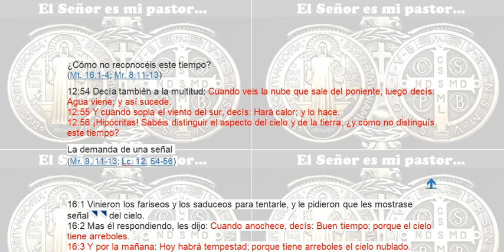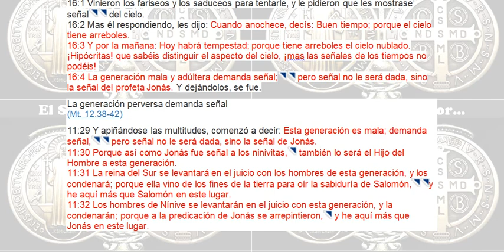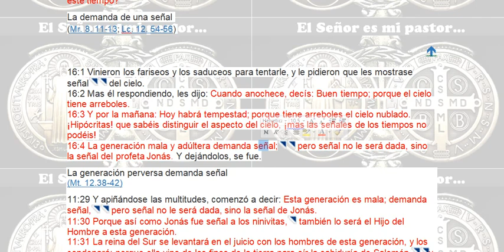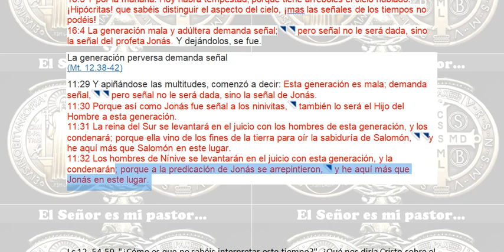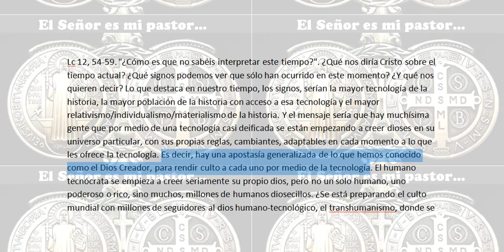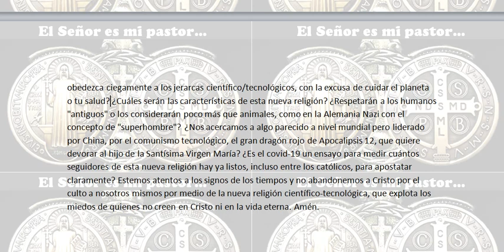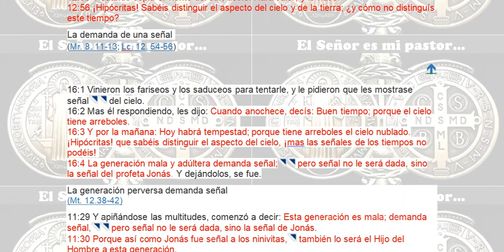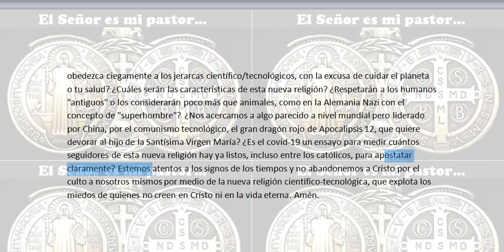Jesucristo nos enseña a mirar al "cielo" espiritual para predecir el "tiempo" en la tierra.La señal.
¿Cómo no reconocéis este tiempo?
(Mt. 16.1-4; Mr. 8.11-13)
12:54 Decía también a la multitud: Cuando veis la nube que sale del poniente, luego decís: Agua viene; y así sucede.
12:55 Y cuando sopla el viento del sur, decís: Hará calor; y lo hace.
12:56 ¡Hipócritas! Sabéis distinguir el aspecto del cielo y de la tierra; ¿y cómo no distinguís este tiempo?
La demanda de una señal
(Mr. 8. 11-13; Lc. 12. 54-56)
é
16:1 Vinieron los fariseos y los saduceos para tentarle, y le pidieron que les mostrase señal   del cielo.
16:2 Mas él respondiendo, les dijo: Cuando anochece, decís: Buen tiempo; porque el cielo tiene arreboles.
16:3 Y por la mañana: Hoy habrá tempestad; porque tiene arreboles el cielo nublado. ¡Hipócritas! que sabéis distinguir el aspecto del cielo, ¡mas las señales de los tiempos no podéis!
16:4 La generación mala y adúltera demanda señal;   pero señal no le será dada, sino la señal del profeta Jonás. Y dejándolos, se fue.
La generación perversa demanda señal
(Mt. 12.38-42)
11:29 Y apiñándose las multitudes, comenzó a decir: Esta generación es mala; demanda señal,   pero señal no le será dada, sino la señal de Jonás.
11:30 Porque así como Jonás fue señal a los ninivitas,  también lo será el Hijo del Hombre a esta generación.
11:31 La reina del Sur se levantará en el juicio con los hombres de esta generación, y los condenará; porque ella vino de los fines de la tierra para oír la sabiduría de Salomón,  y he aquí más que Salomón en este lugar.
11:32 Los hombres de Nínive se levantarán en el juicio con esta generación, y la condenarán; porque a la predicación de Jonás se arrepintieron,  y he aquí más que Jonás en este lugar.

Lc 12, 54-59. "¿Cómo es que no sabéis interpretar este tiempo?". ¿Qué nos diría Cristo sobre el tiempo actual? ¿Qué signos podemos ver que sólo han ocurrido en este momento? ¿Y qué nos quieren decir? Lo que destaca en nuestro tiempo, los signos, serían la mayor tecnología de la historia, la mayor población de la historia con acceso a esa tecnología y el mayor relativismo/individualismo/materialismo de la historia. Y el mensaje sería que hay muchísima gente que por medio de una tecnología casi deificada se están empezando a creer dioses en su universo particular, con sus propias reglas, cambiantes, adaptables en cada momento a lo que les ofrece la tecnología. Es decir, hay una apostasía generalizada de lo que hemos conocido como el Dios Creador, para rendir culto a cada uno por medio de la tecnología. El humano tecnócrata se empieza a creer seriamente su propio dios, pero no un solo humano, uno poderoso o rico, sino muchos, millones de humanos diosecillos. ¿Se está preparando el culto mundial con millones de seguidores al dios humano-tecnológico, el transhumanismo, donde se obedezca ciegamente a los jerarcas científico/tecnológicos, con la excusa de cuidar el planeta o tu salud? ¿Cuáles serán las características de esta nueva religión? ¿Respetarán a los humanos "antiguos" o los considerarán poco más que animales, como en la Alemania Nazi con el concepto de "superhombre"? ¿Nos acercamos a algo parecido a nivel mundial pero liderado por China, por el comunismo tecnológico, el gran dragón rojo de Apocalipsis 12, que quiere devorar al hijo de la Santísima Virgen María? ¿Es el covid-19 un ensayo para medir cuántos seguidores de esta nueva religión hay ya listos, incluso entre los católicos, para apostatar claramente? Estemos atentos a los signos de los tiempos y no abandonemos a Cristo por el culto a nosotros mismos por medio de la nueva religión científico-tecnológica, que explota los miedos de quienes no creen en Cristo ni en la vida eterna. Amén.